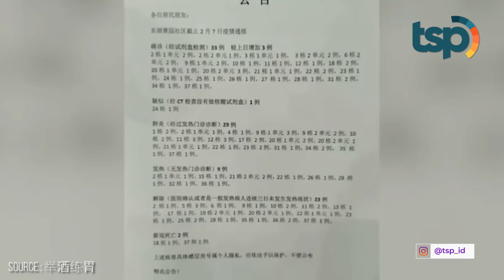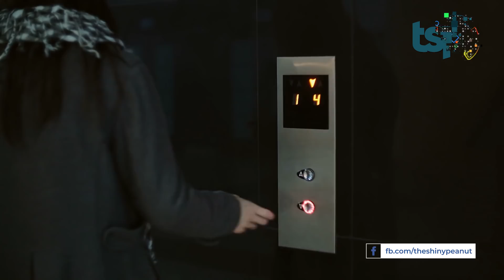Wanita Ini Meludahi Gagang Pintu Apartemen Tetangganya dan Diduga Terjangkit Corona